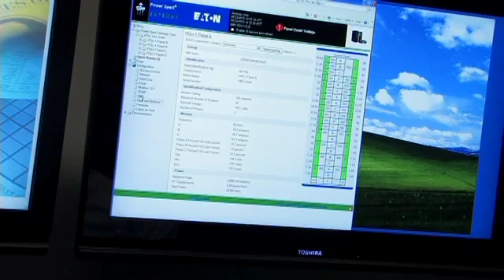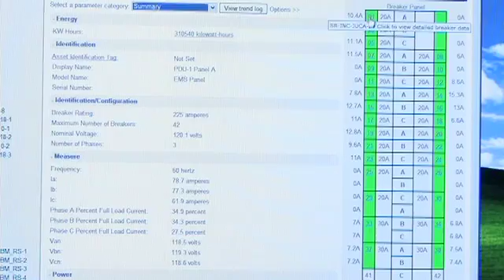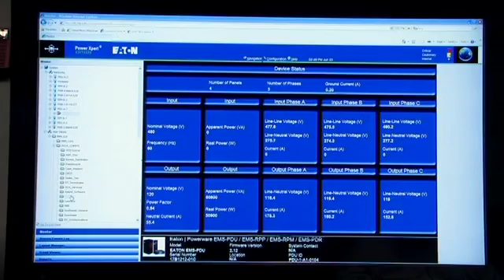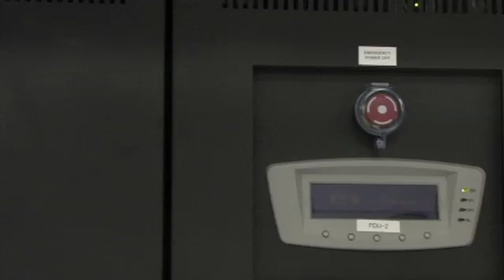BlueBridge Networks on equipment monitoring with Eaton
- Learn how BlueBridge Networks monitors its power distribution equipment with equipment from Eaton